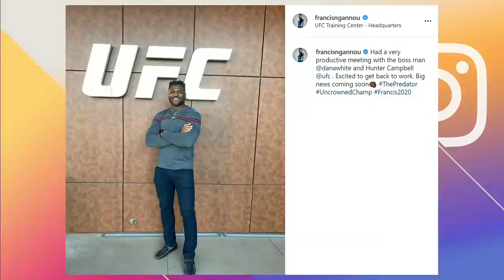Amanda Nunes, Diego Sanchez, Alex Volkanovski | Ariel Helwani's MMA Show (Dec. 9, 2019) | ESPN MMA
Ariel Helwani's MMA Show recaps UFC Fight Night from Washington D.C., previews UFC 245 and more with guests:

(9:17) Jairzinho Rozenstruik, (21:31) Amanda Nunes, (33:39) Liz Carmouche, (48:04) Bryce Mitchell, (1:12:08) Paul Felder, (1:27:50) Terence Crawford, (1:48:01) Francis Ngannou, (1:59:44) Stefan Struve, (2:13:34) Diego Sanchez, (2:31:25) Kai Kara-France, (2:49:30) Alexander Volkanovski and (3:05:40) Aspen Ladd.